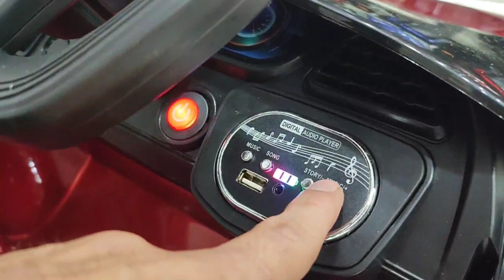-✅سياره الاطفال المرسيدس الميتالك موديل 2023 معرض هيما شوب HEMA SHOP